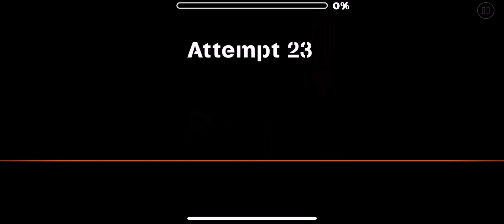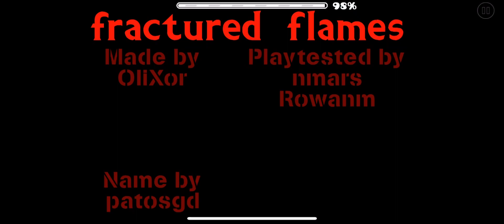(GD) Fractured Flames by OliXor (insane 9*)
Kinda hard to read, especially for an intended 9*, due to odd structuring. Pretty good otherwise.
(attempts: 109) (id: 82564578) (rated 03/06/23)